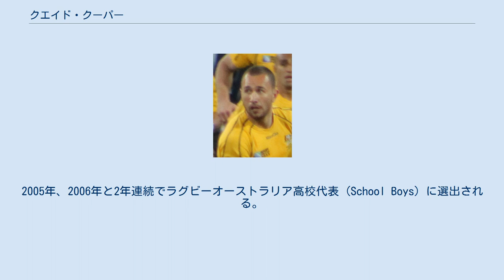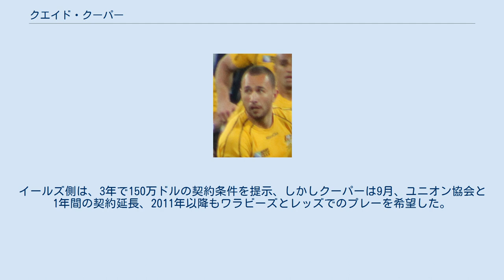クエイド・クーパー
Quade Cooper クエイド・クーパー（Quade S. Cooper 1988年4月5日 - ）は 、ニュージーランド出身のラグビー選手。
ポジションはフライハーフ、インサイドセンター。
 1988年4月5日、トコロアで生まれる。
身長186 cm、体重92.5 kg。
愛称は「QC」「Coops」。
クルセイダーズのショーン・マイトランド(Sean Maitland)とは従兄弟。
 競泳女子オーストラリア代表のステファニー・ライスと交際中。
 ニュージーランドのフォレスト・ビュー・ハイスクールから2001年、オーストラリア、イーストブリスベンのアングリカン・チャーチ・グラマースクールに転校する。
2005年、2006年と2年連続でラグビーオーストラリア高校代表 (School Boys) に選出される。
高校代表ではキャップ数(試合出場数)記録を塗り替える(他に2人)。
 2007年、19歳以下代表に選出、19歳以下の大会終了後、スーパー14(現スーパーラグビー）のレッズと契約、スーパー14デビューの前に2006年11月10日、レッズ対ラグビー日本代表に出場している。
 2008年、ワラビーズに選出、11月8日のイタリア戦で代表デビュー。
 2010年、スーパー14の最優秀選手(2010 Super 14 Player of the Year Award)受賞。
翌2011年のスーパーラグビーでレッズ初優勝に貢献する。
 2019年、トップチャレンジリーグ近鉄ライナーズに加入。
 2010年8月、クーパーがラグビーリーグに転向して2011年にNRLのパラマタ・イールズと契約するという噂が流れた。
ワラビーズでのポジションが安定していないことが理由に挙げられた。
イールズ側は、3年で150万ドルの契約条件を提示、しかしクーパーは9月、ユニオン協会と1年間の契約延長、2011年以降もワラビーズとレッズでのプレーを希望した。